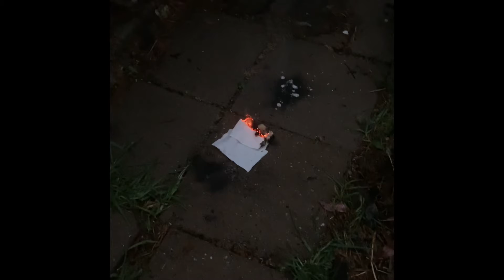Being getto compilation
Keep in mind this is all stuff that won’t get me in trouble with the police if you want me to make a similar video in the filter let me know